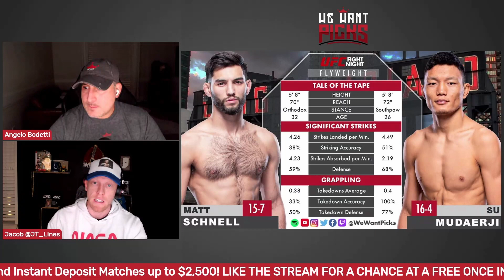UFC Long Island: Matt Schnell vs. Sumudaerji Prediction, Bets & DFS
The We Want Picks crew break down the UFC Long Island: Matt Schnell vs. Sumudaerji fight detailing their predictions, their bets, the Monkey Knife Fight lines and who you should put in your DraftKings lineup!

UFC Long Island: Ortega vs. Rodriguez
Jessica Penne vs. Emily Ducote
Philip Rowe vs. Abubakar Nurmagomedov
Dwight Grant vs. Dustin Stoltzfus
Bill Algeo vs. Herbert Burns
Dustin Jacoby vs. Da Un Jung
Billy Quarantillo vs. Bill Algeo
Ricky Simon vs. Jack Shore
Punahele Soriano vs. Dalcha Lungiambula
Lauren Murphy vs. Miesha Tate
Shane Burgos vs. Charles Jourdain
Matt Schnell vs. Sumudaerji
Jingliang Li vs. Muslim Salikhov
Michelle Waterson vs. Amanda Lemos
Brian Ortega vs. Yair Rodriguez